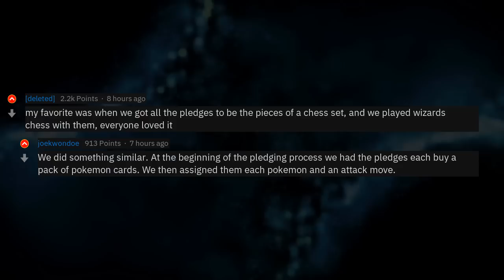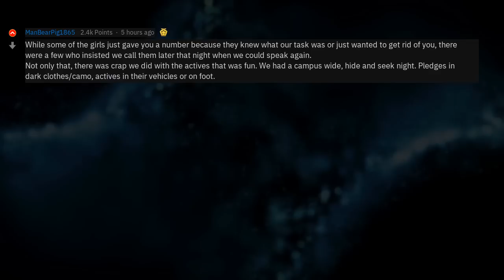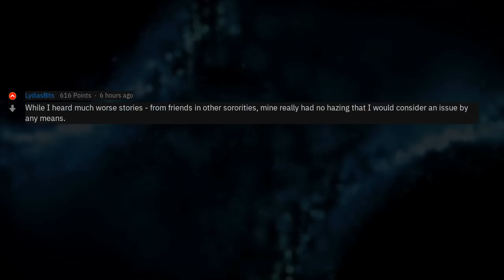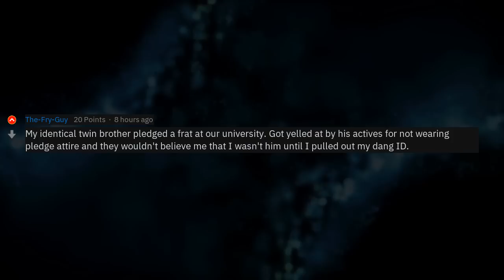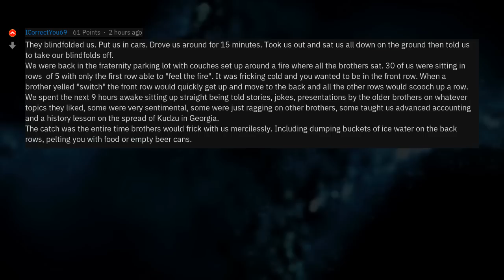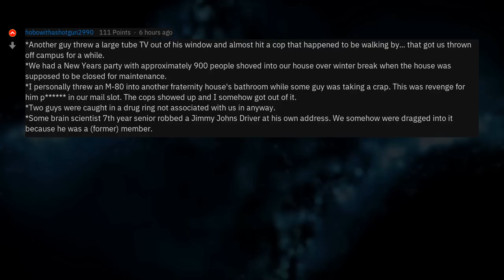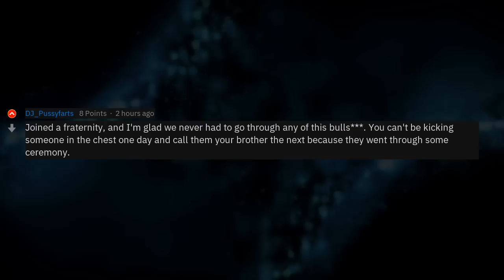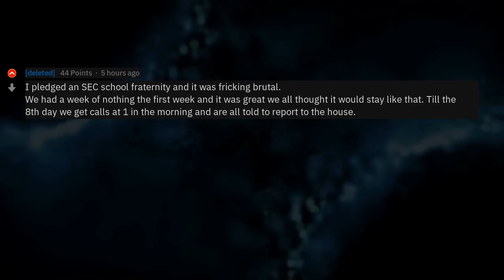What's The Craziest Thing You Did For A Sorority?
▶ Fresh AskReddit Stories: (Serious) (NS_W) People who pledged fraternities or sororities: what were the crazy things that happened? 🔥 2nd channel with exclusive Reddit stories!